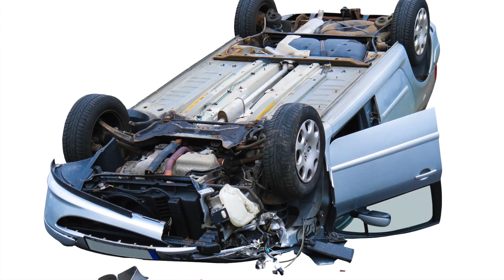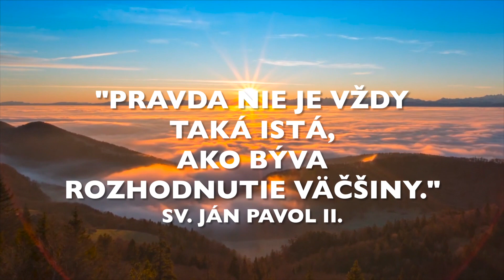ŽIVOT S KRISTOM - Ateista volajúci na Boha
S nesprávnymi rozhodnutiami máme skúsenosti asi všetci. Niektoré naše rozhodnutia sa ako nesprávne ukázali hneď, niektoré až po čase a v niektoré nesprávne rozhodnutia možno ešte vždy máme štipku nádeje, že sme sa nemýlili.